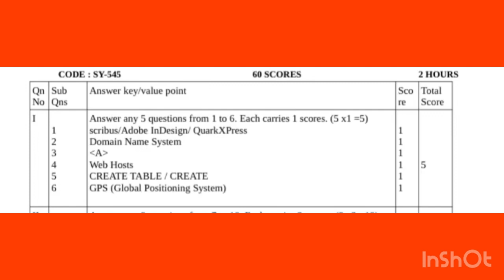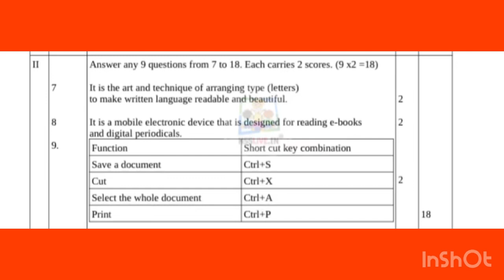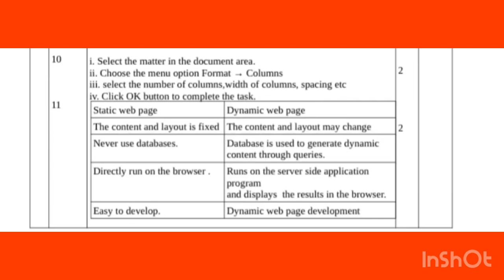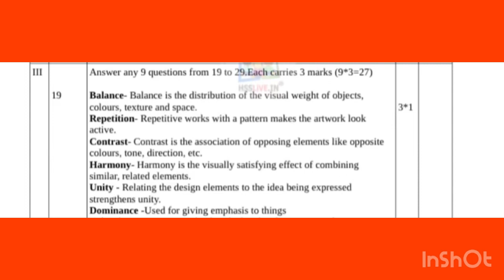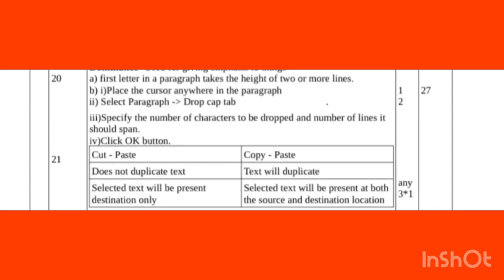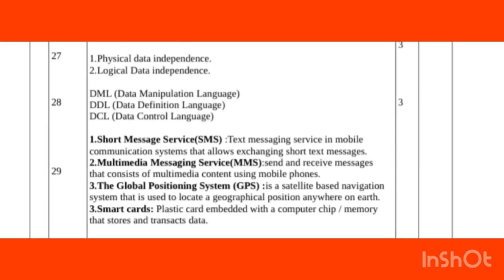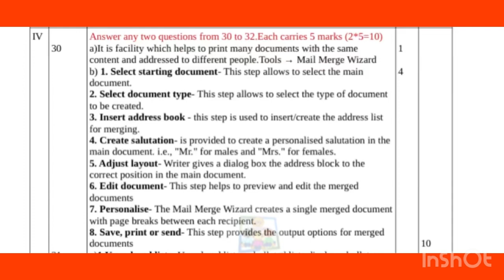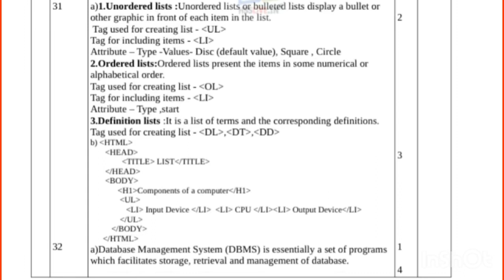💯💥ഇതാ പിടിച്ചോAnswers🔥😎|+2|Comuter Application Annual exam 2023|fullmarkquestions Answer key🔐💎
💯💥ഇതാ പിടിച്ചോAnswers🔥😎|+2|Comuter Application Annual exam 2023|fullmarkquestions Answer key🔐💎Humanities Computer application